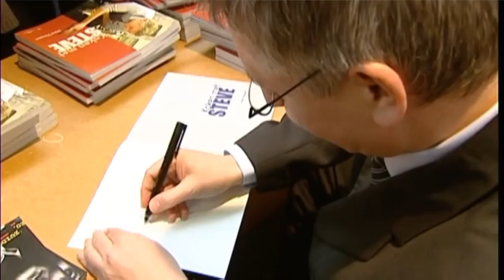Steve Stevaert slachtoffer van afpersing in amoureuze sfeer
Oud-Sp.a-politicus en -gouverneur Steve Stevaert heeft bij het Brusselse parket een klacht ingediend tegen onbekenden, zo schrijft de krant Het Laatste Nieuws.
copyrights vrt
In de afpersingsaffaire waar Steve Stevaert het slachtoffer van is, blijkt dat de gewezen Limburge gouverneur en sp.a-kopstuk enkele tienduizenden euro's betaald heeft nadat hij in de val was gelokt door een bloedmooie dertigjarige Marokkaanse dame uit Brussel. Dat schrijft de krant Het Laatste Nieuws.
De knappe vrouw wekte de indruk dat ze écht geïnteresseerd was in de ex-politicus en nu zakenman. Van het een kwam het ander, maar wat Stevaert niet wist was dat de dame was uitgestuurd door een criminele organisatie die, volgens de gerechtelijke bronnen van 'Het Laatste Nieuws', de ontmoetingen op mogelijk video's, geluidsopnames, digitale berichten en/of foto's vastlegde. Bronnen binnen het gerecht bevestigen dat de ex-gouverneur naar het parket stapte toen de afpersers terugkeerden en steeds meer geld vroegen. In afwachting van de resultaten van dat onderzoek wil Stevaert, begrijpelijkerwijs, niets kwijt over de zaak.

Meer dan waarschijnlijk beschikken de afpersers over materiaal dat Stevaert privé of professioneel zwaar in de problemen kan brengen. Waarna de vrouw opnieuw contact met hem opnam en ermee dreigde de bewijzen openbaar te maken als Stevaert niet zou betalen. Nog volgens de bronnen van 'HLN' gaf de Limburger toe aan een eerste afpersing en betaalde hij tienduizenden euro's. De bende eiste echter steeds meer geld en Stevaert diende klacht in bij het Brusselse gerecht. Op 2 mei schakelde de Brusselse procureur des Konings, Bruno Bulthé, onderzoeksrechter Olivier Anciaux in. De vrouw kon vrij vlug worden geïdentificeerd. Het onderzoek wordt intussen voortgezet. Indien de raadkamer de vrouw en eventuele kompanen naar de strafrechtbank verwijzen, volgt er een openbare rechtszitting

De krant haalt welingelichte bronnen aan volgens wie de Limburgse minister van Staat het slachtoffer is van een afpersingszaak in de amoureuze sfeer.

Het zou gaan om een Marokkaanse die aanzienlijke sommen geld van Stevaert heeft geëist. Gecontacteerd door de krant hield Stevaert het gisterenavond op 'geen commentaar'